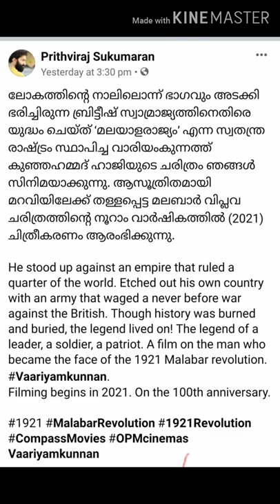Vaariyan kunnath kunju muhammed haji# Malabar Revolution 1921# M Swaraj speech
VARAIYAMKUNNAN NEW PRITHIVRAJ SUKUMARAN MOVIE ANNOUNCEMENT